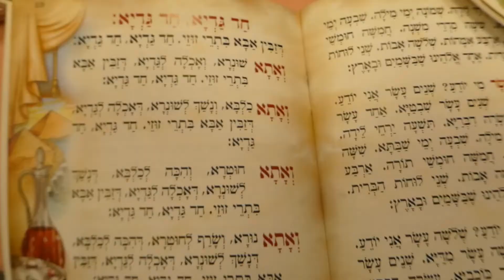סדר פסח עם החזן הרב אריה זלושינסקי Jüdische Rituale: Pessach Seder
Familie Zaloshinsky wünscht euch Pessach Kascher Ve Same'ach
Judentum in Berlin Kantor Rabbi Arie Zaloshinsky
יהדות בברלין החזן הרב אריה זלושינסקי